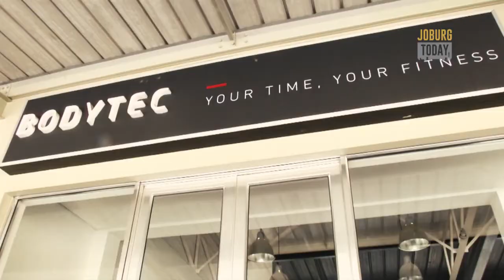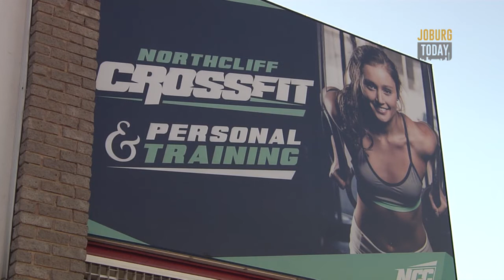ACTIVE - BodyTec - Northcliff Crossfit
Today we are introducing a new show for you Joburgers called 'ACTIVE', which focuses on health and wellness activities in sport and fitness to date.